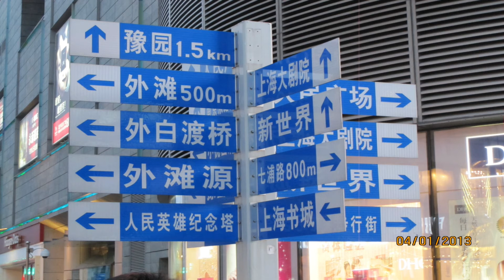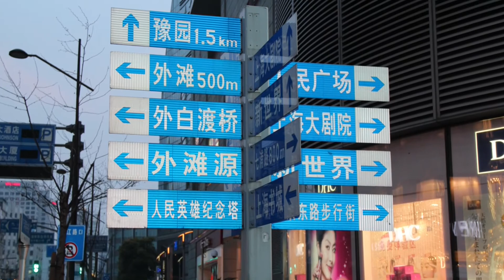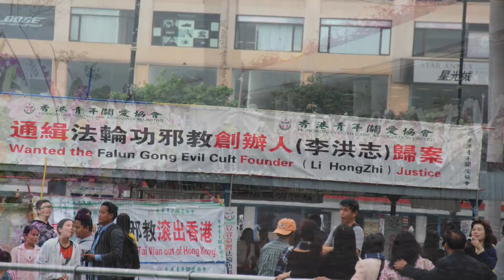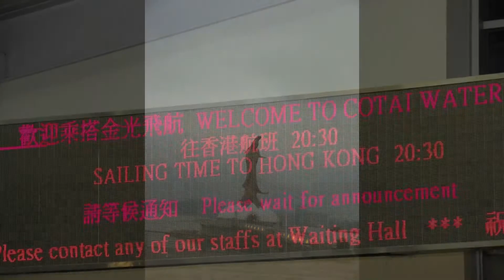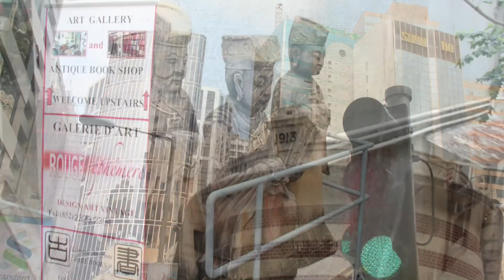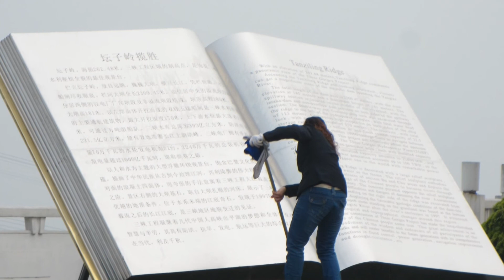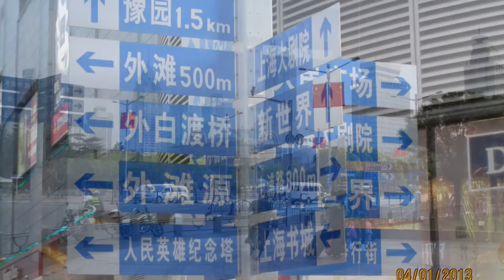CHINA IMAGES PART 2 (А ЗА ВЕЛИКОЙ КИТАЙСКОЙ СТЕНОЙ...ЧАСТЬ 2)